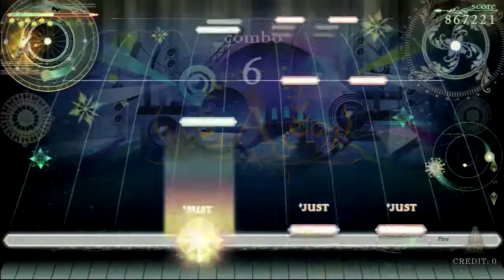NOSTALGIA - Starlight Fantasia Expert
Player : CODEARK2